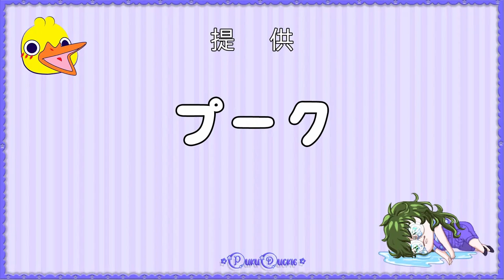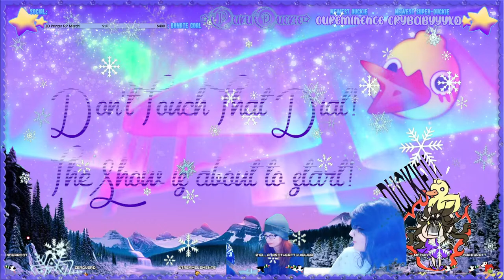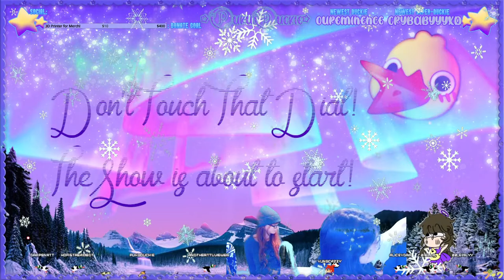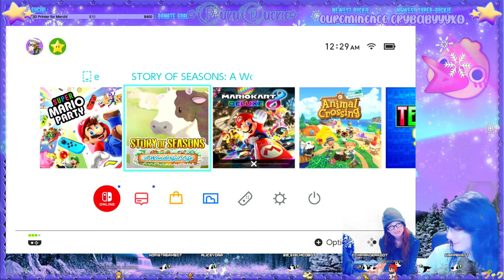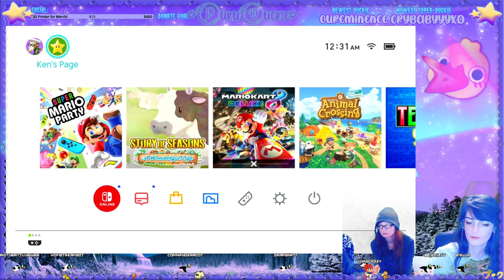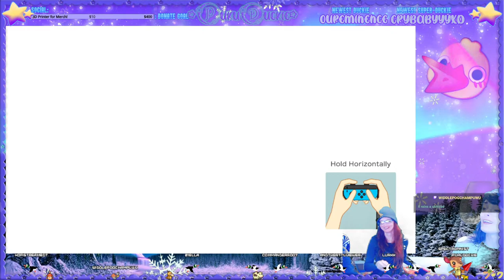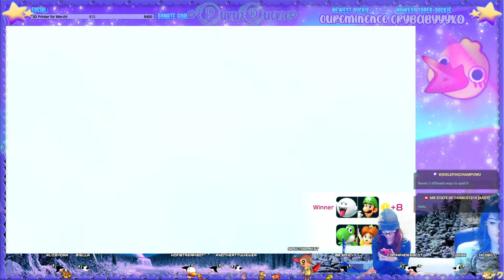☆ Games with Puku ☆ Super Mario Party {Ft. Terra & Changeling Queen}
tba